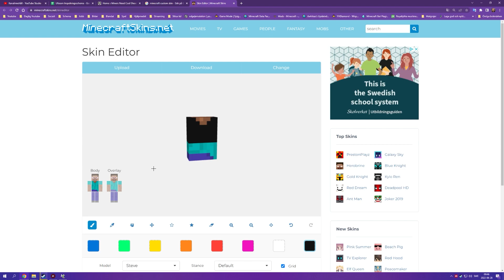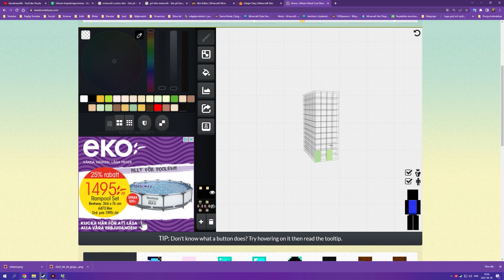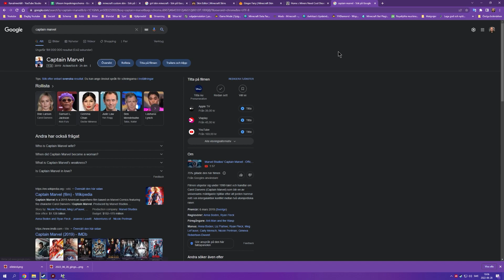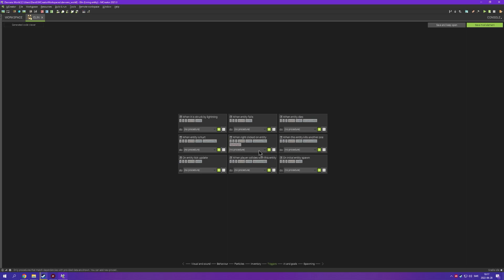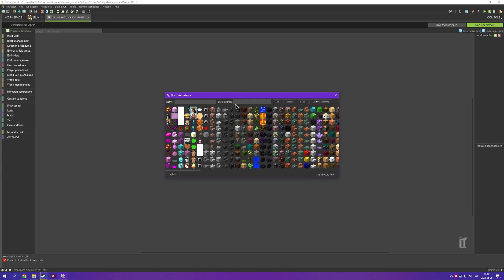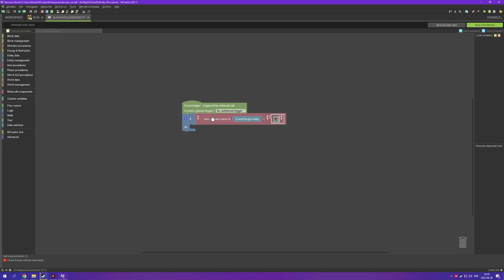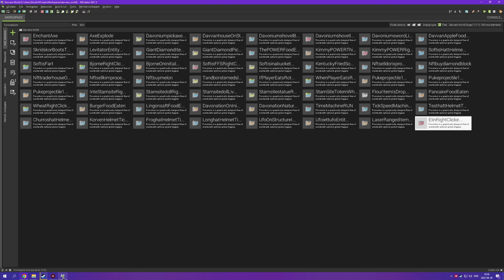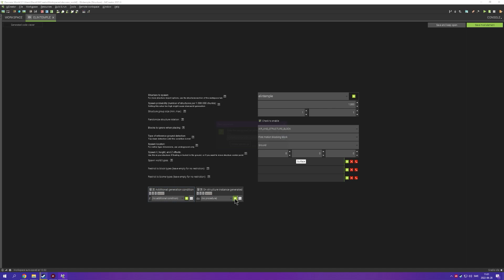MIN FLICKVÄN JOINAR MIN MOD!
Min fästmö Elin kommer in i min mod som en mob och erbjuder hälsa om man ger henne blommor!